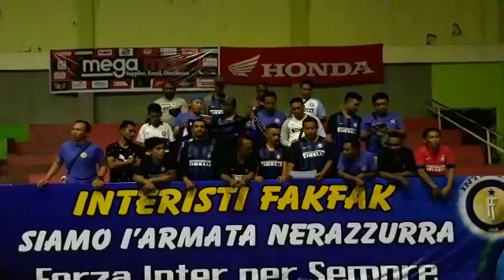Deklarasi oleh komunitas Interisti Kab Fakfak